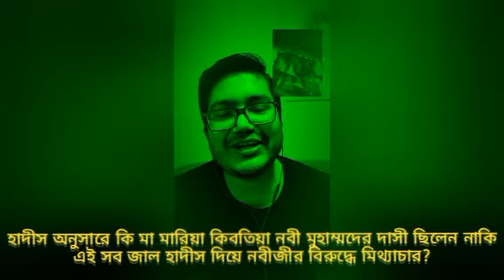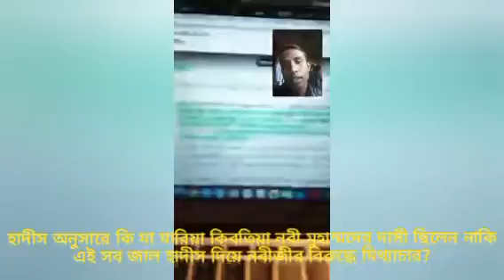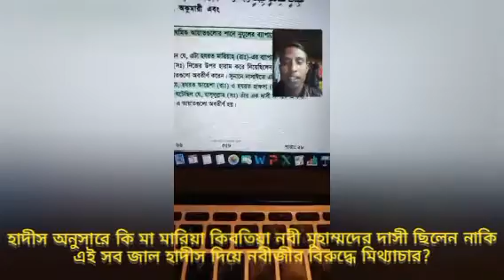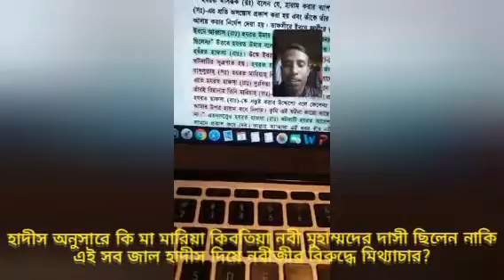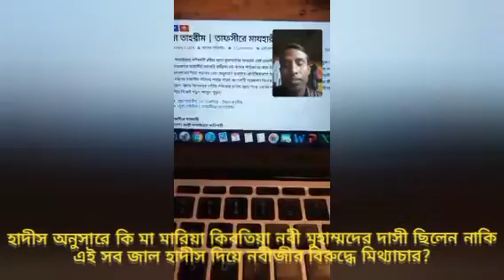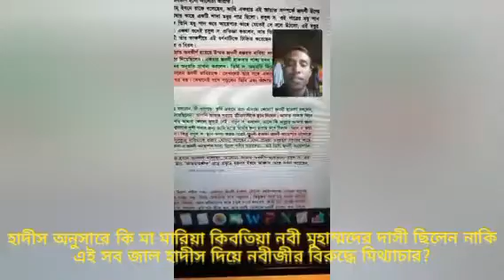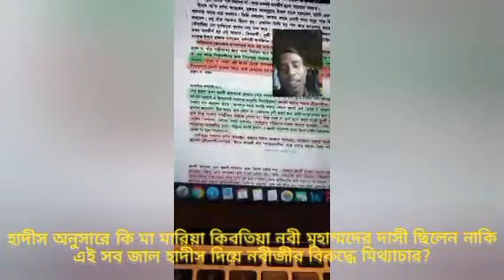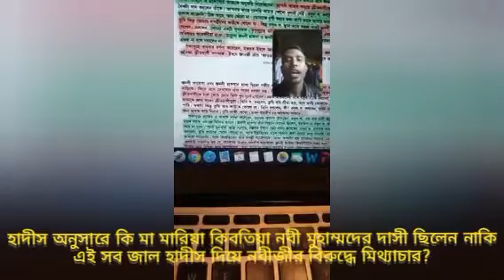হাদীস অনুসারে মা মারিয়া কিবতিয়া কি নবী মুহাম্মদের দাসী ছিলেন নাকি এই সব জাল জঈফ হাদীস ও মিথ্যাচার?